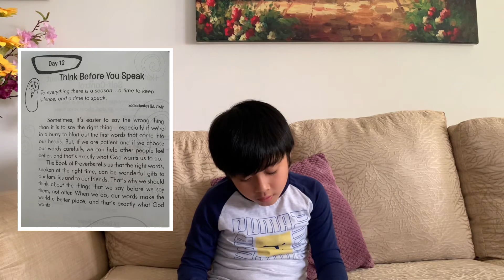DAY 12: Think Before You Speak - Ecclesiastes 3:1,7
To Everything there is a season… a time to keep silence, and a time to speak. - Ecclesiastes 3:1,7